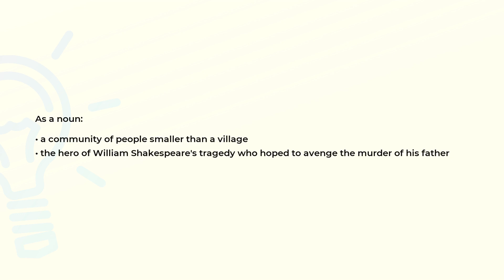What is the meaning of the word HAMLET?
Definition and spelling of the word HAMLET.

(00:00) Intro
(00:07) As a noun
(00:20) Spelling

As a noun (00:07):
• a community of people smaller than a village
• the hero of William Shakespeare's tragedy who hoped to avenge the murder of his father